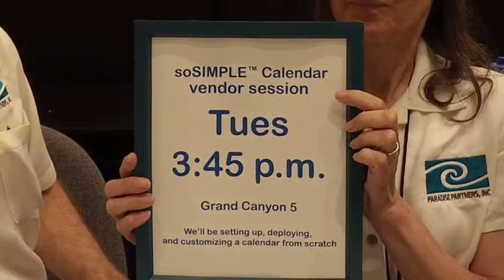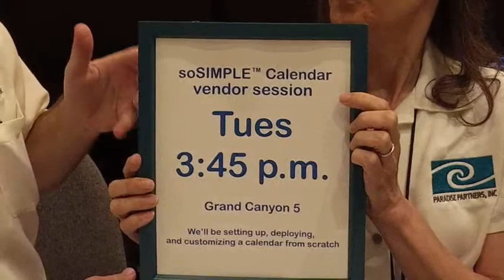FileMaker DevCon 2017 - soSIMPLE Calendar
As a developer, deciding what you will build versus what you should buy is often a critical decision.  Make the wrong choice might result in wasted time, an inferior solution, or a product that won't work on all platforms - Client, Go, WebDirect, or server.

A calendar is a great example:  Should you build your own or buy one and add it to your solution?  Check out the soSIMPLE Calendar:  a powerful calendar that works with client, server, Go and on the web.